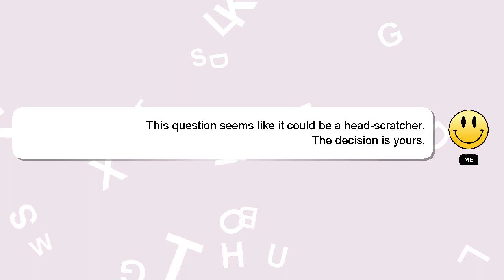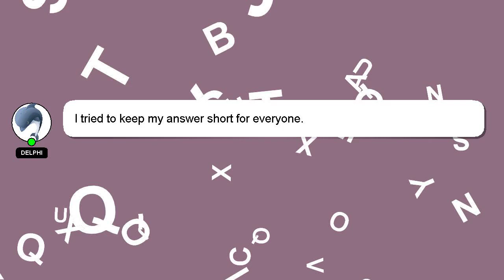How to plant lotus plant at home?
A quick introduction about me, Greetings, my name is Delphi. I am willing to help you find the solutions to your questions. - How to plant lotus plant at home?

I am available to answer your more detailed queries via comments or chat. A 'heart' from me is a way of showing appreciation for your answer.

*2 What we are experimenting :*